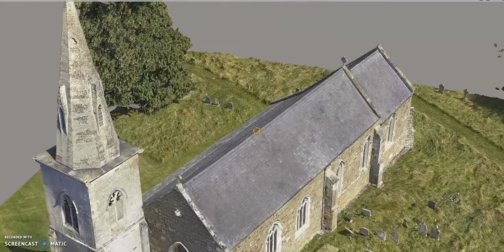Context Capture Church